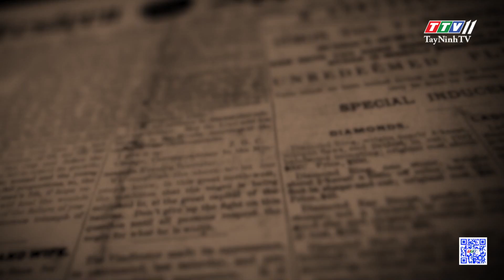Vượt đèn đỏ để bắt cướp có được miễn xử phạt? | 15-9-2024 | THẤU LÝ THẤM TÌNH | TayNinhTVArt